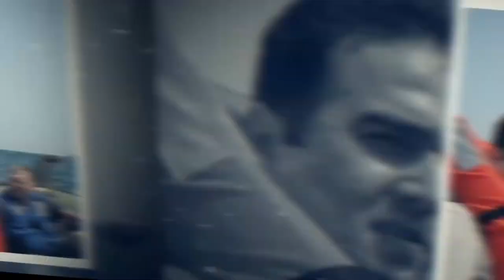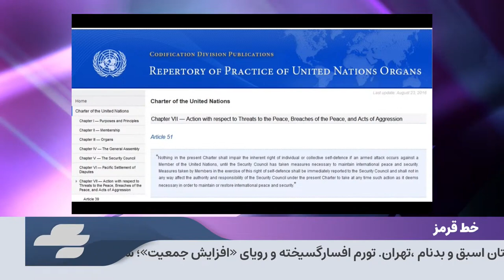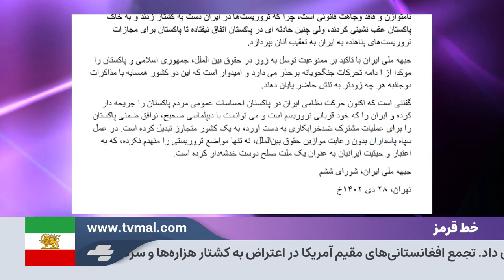برنامه خط قرمز، دوشنبه دوم بهمن ۱۴۰۲